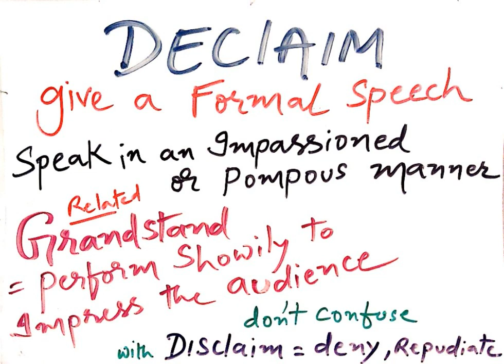GRE VOCABULARY -declaim#grevocab